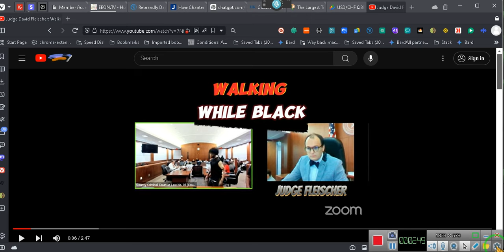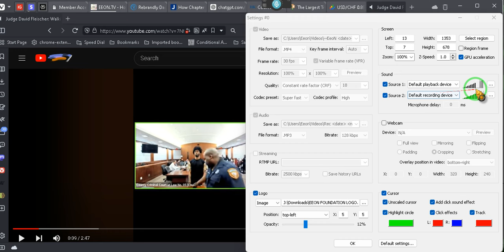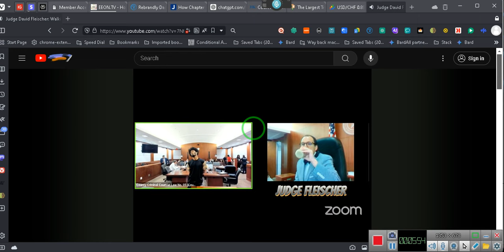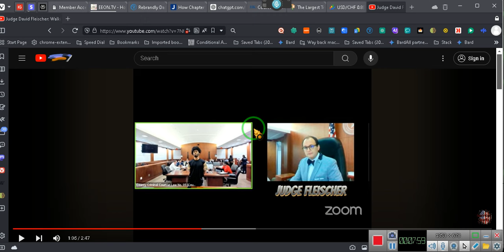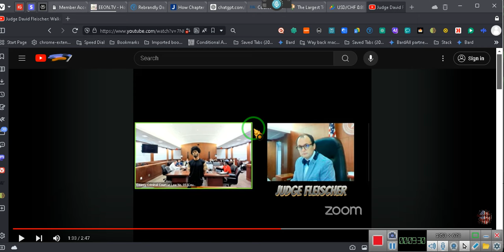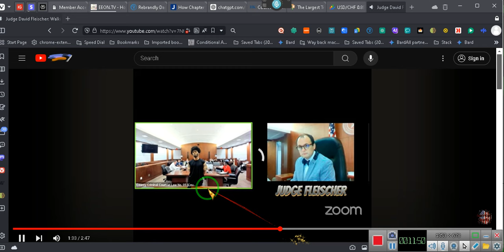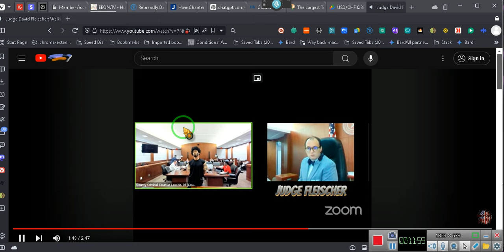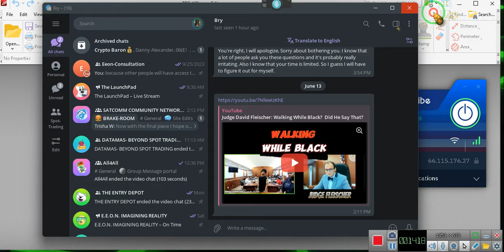Finally, A Judge Who Gets It Right ~EeoN 2024 06 13